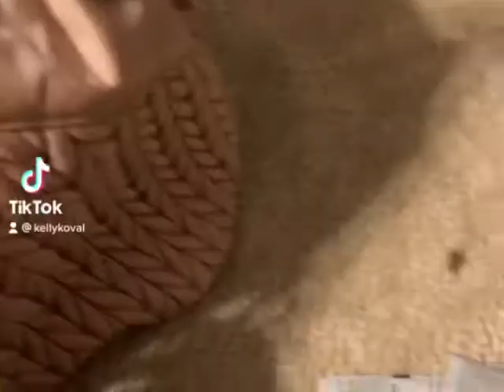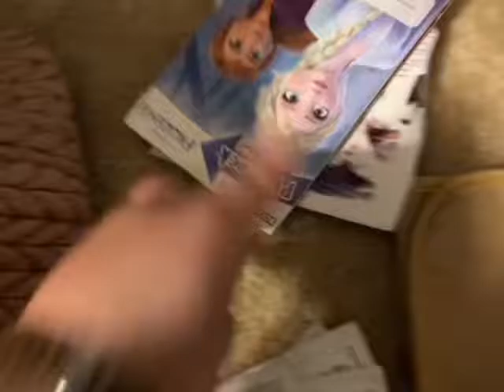Sewboo diaper bag tote!